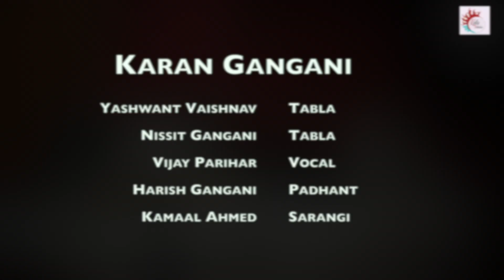Panchakshar by Shri Karan Gangani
Panchakshar is mool mantra of Lord Shiva. which is "na ma shi va ya" and to all five words one slots is dedicated by Tulasi Das ji. Composition is composed and choreographed by Pt. Rajendra Kumar Gangani ji and performed by Shri Karan Gangani ji.